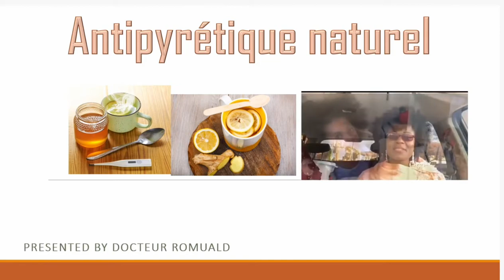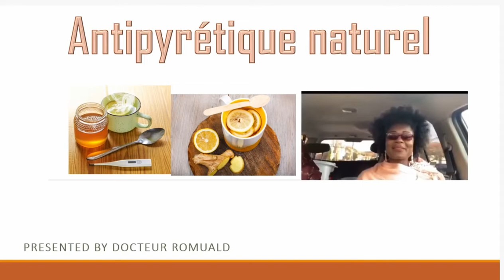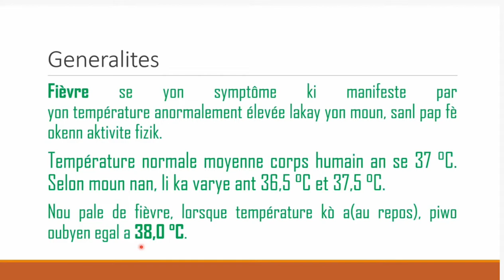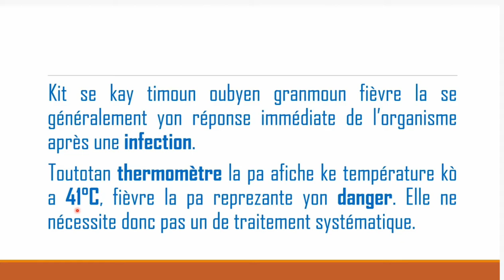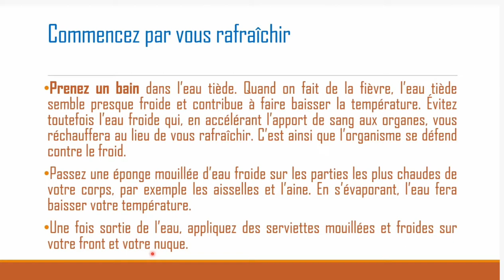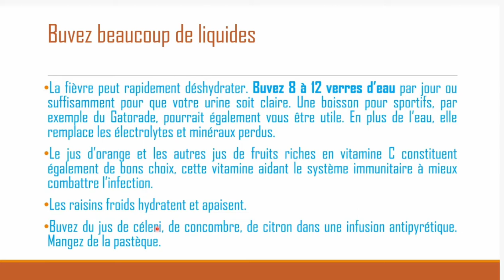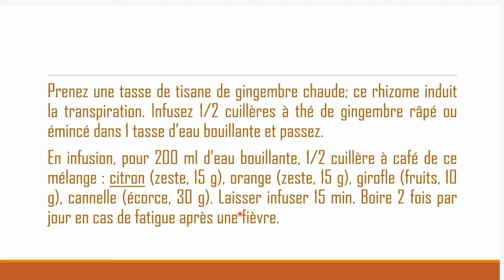6 remend pou fievre Sntipyretique